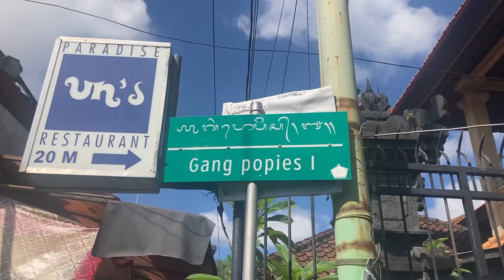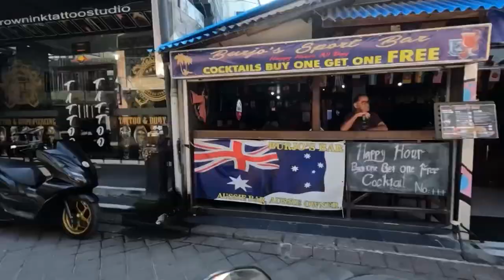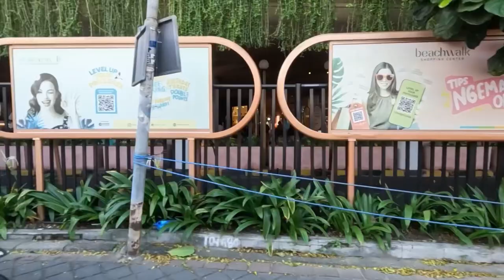GANG POPPIES BALI | GANG TERKENAL DI LEGIAN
POPIES LANE atau yg kenal dgn Gang POPIES adalah gang yg berada di area Legian Bali.Gang ini menjadi kampung bule pada masa nya dan sampai sekarang.Sangat Populer utk para Wisatawan.

Selamat Menonton dan Semoga Terhibur
Terima Kasih.